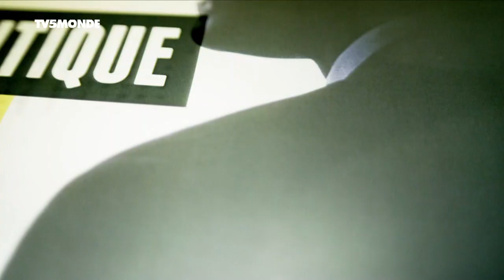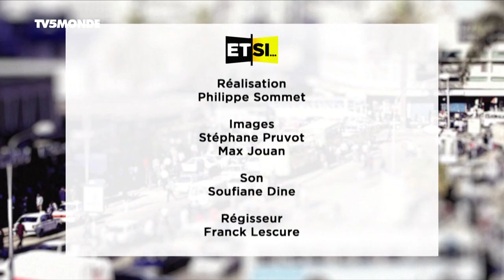Et si vous me disiez toute la vérité : Entretien avec Delali Attiopou, mené par Denise Epoté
Invitée : Delali Attiopou, membre du directoire du Parti des Togolais.

Au# Togo, après 3 mois de crise politique, le pouvoir joue la carte de l'apaisement. Pour autant, s'achemine-t-on vers une sortie de crise ? Éléments de réponse avec Delali Attiopou.

Présentation : Denise Époté.